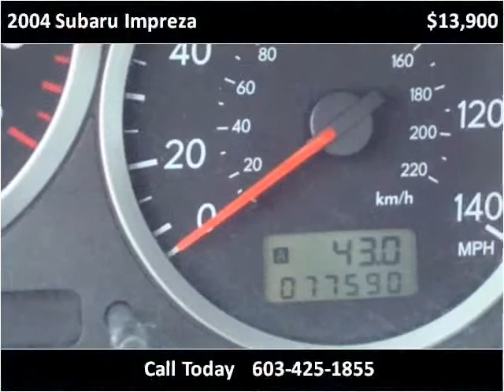2004 Subaru Impreza Used Cars Derry NH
This 2004 Subaru Impreza is available from Auto Mart Quality Trucks & Cars.